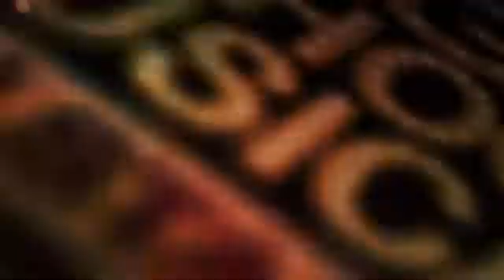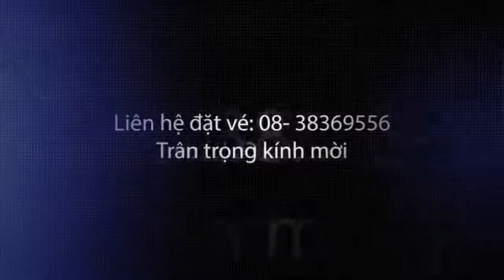High School Musical: On Stage (Vietnam) Phiên bản VIệt